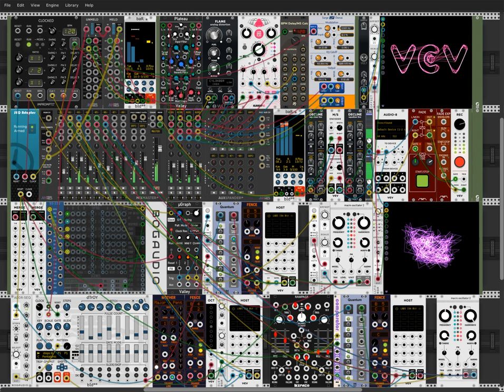Long Ride Home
So here is another Ambient piece dedicated to all those (including my wife) who do battle with the public transit systems of the world to get home after a long day.

This is in a similar vein to my previous piece.  I'm using some different Spitfire Audio Labs instruments including one with samples of the London transit system.  Bidoo's dTroy is sequencing the string pad, Valley's μGraph (Grids) is triggering the percussion and the Music Box.  The last stage of dTroy triggers Rampage for the samples.